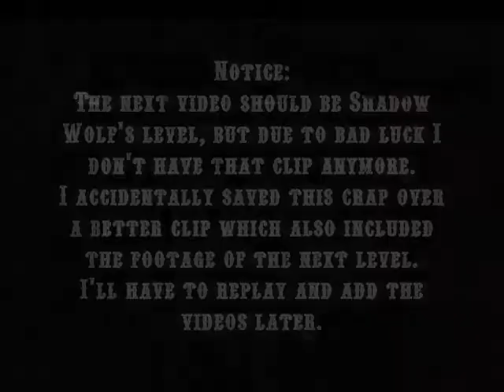Red Dead Revolver - level 12 "Sunset Canyon"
BAD GAMEPLAY!

Someday I'll replay the game, delete this video and upload the new videos.
But not very soon.